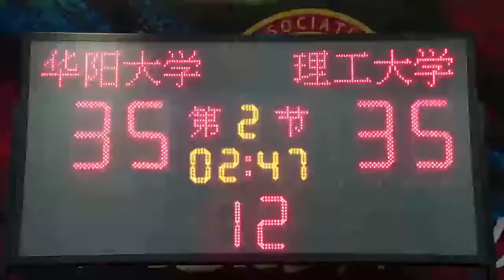热血狂篮15：云扬暂停比赛建议换楚逍上场，强化防御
热血狂篮：篮球少年在球场拼搏 克服个人主义融入集体